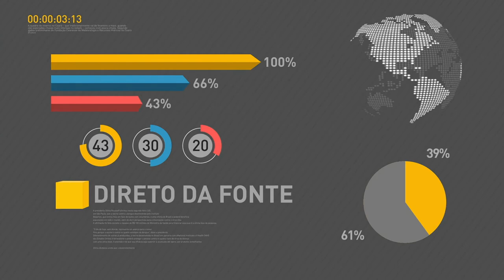REPÓRTER NBR 17h - 30 de outubro de 2017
REPÓRTER NBR 17h - 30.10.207: As contas do setor público consolidado registraram déficit de 21 bilhões e 250 milhões de reais em setembro. Veja também: Polícia Federal abre investigação sobre incêndio que atingiu a Chapada dos Veadeiros, em Goiás.